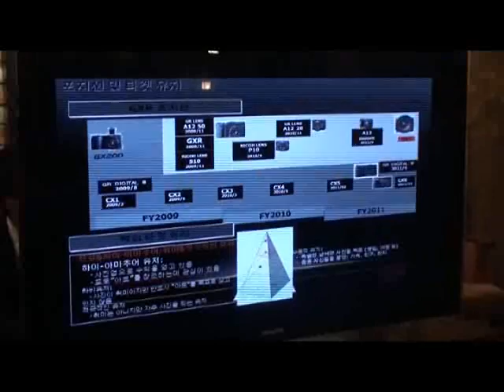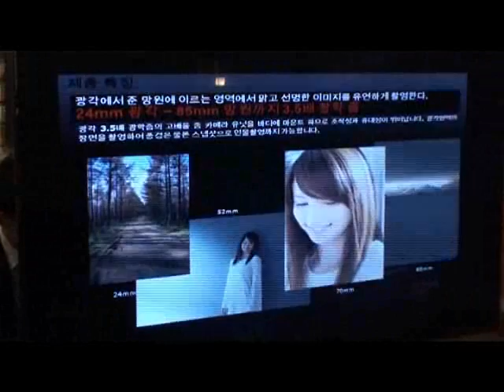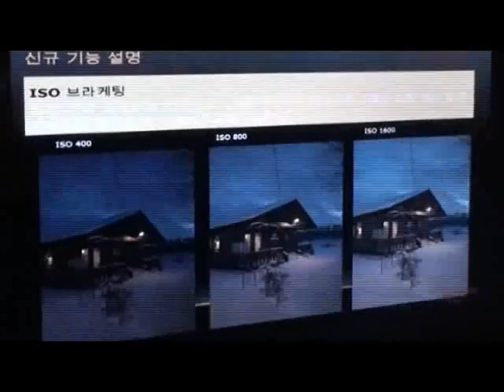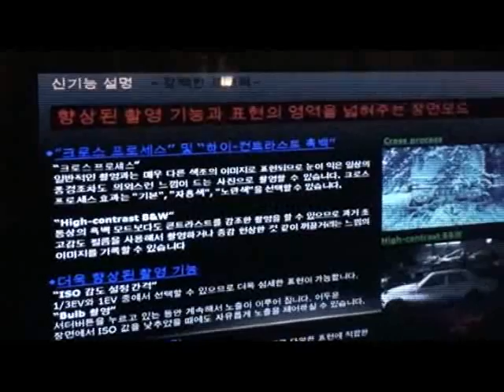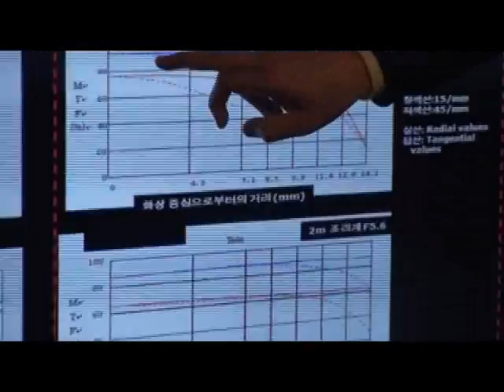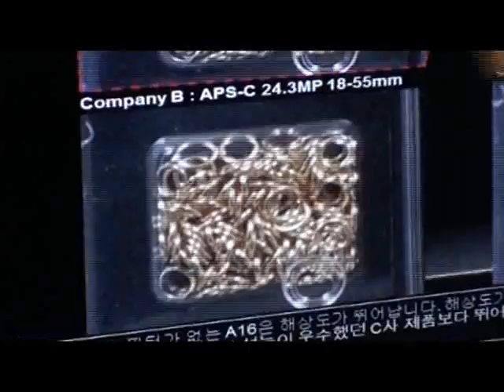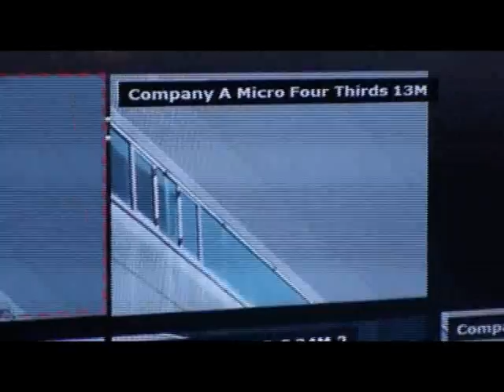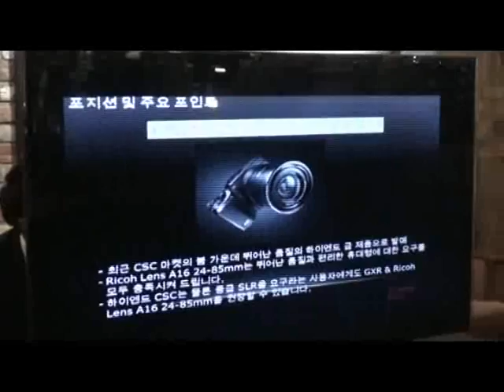A16 렌즈 특장점